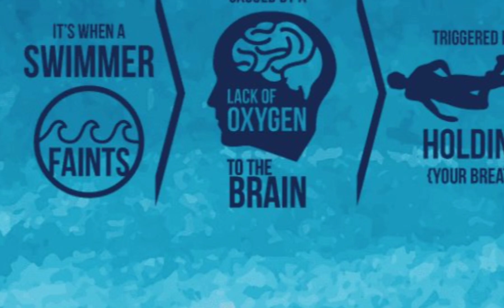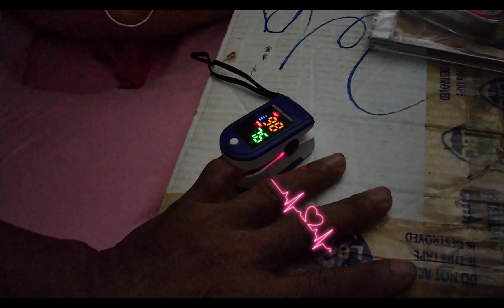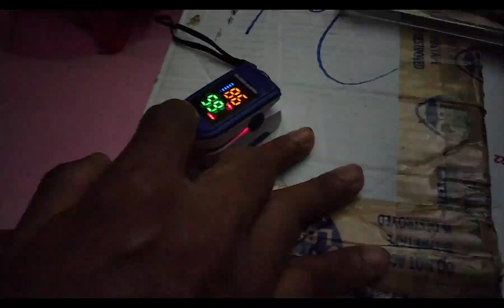How to Avoid Spearfishing blackouts..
Blackouts habang nag spearfishing o nagdive sa ilalim ng dagat..Nakamamatay kung wala kang kasama.